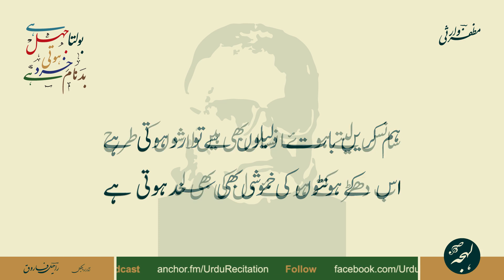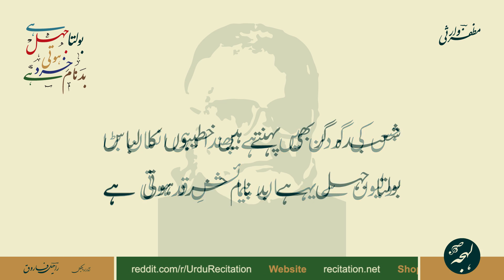Muzaffar Warsi - GHAZAL - Zulm Sehne Se Bhi Zalim Ki Madad Hoti Hai - INQILABI URDU SHAYARI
Urdu Poetry of Muzaffar Warsi
Ghazal: Zulm Sehne Se Bhi Zalim Ki Madad Hoti Hai

ظلم سہنے سے بھی ظالم کی مدد ہوتی ہے

مظفرؔ وارثی کی انقلابی غزل - اردو شاعری

LEHJA PODCAST

LEHJA STORE

SUPPORT US

POETRY TEXT:

غزل کا اردو متن:

ہم کریں بات دلیلوں سے تو رد ہوتی ہے
اس کے ہونٹوں کی خموشی بھی سند ہوتی ہے

سانس لیتے ہوئے انساں بھی ہیں لاشوں کی طرح
اب دھڑکتے ہوئے دل کی بھی لحد ہوتی ہے

جس کی گردن میں ہے پھندا وہی انسان بڑا
سولیوں سے یہاں پیمائشِ قد ہوتی ہے

شعبدہ گر بھی پہنتے ہیں خطیبوں کا لباس
بولتا جہل ہے بد نام خرد ہوتی ہے

کچھ نہ کہنے سے بھی چھن جاتا ہے اعجازِ سخن

Ghazal in Roman Text (Credits: Rekhta)

ham kareñ baat dalīloñ se to radd hotī hai
us ke hoñToñ kī ḳhamoshī bhī sanad hotī hai

saañs lete hue insāñ bhī haiñ lāshoñ kī tarah
ab dhaḌakte hue dil kī bhī lahad hotī hai

jis kī gardan meñ hai phandā vahī insān baḌā
sūliyoñ se yahāñ paimā.ish-e-qad hotī hai

sho.abda-gar bhī pahante haiñ ḳhatīboñ kā libās
boltā jahl hai bad-nām ḳhirad hotī hai

kuchh na kahne se bhī chhin jaatā hai ejāz-e-suḳhan
zulm sahne se bhī zālim kī madad hotī hai